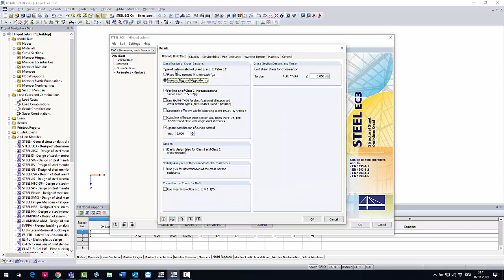[EN] KB 001600 | Posouzení průřezu sloupu namáhaného osovou silou a ohybem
V našem odborném příspěvku posoudíme kyvnou stojku v přídavném modulu RF-/STEEL EC3 podle EN 1993-1-1. Stojka je ve svém středu namáhána osovou silou a na její hlavní osu působí liniové zatížení. V hlavě i patě sloupu se bude uvažovat vidlicové uložení. Mezi podporami není sloup zajištěn proti otáčení. Sloup má průřez HEB 360 z oceli S235.